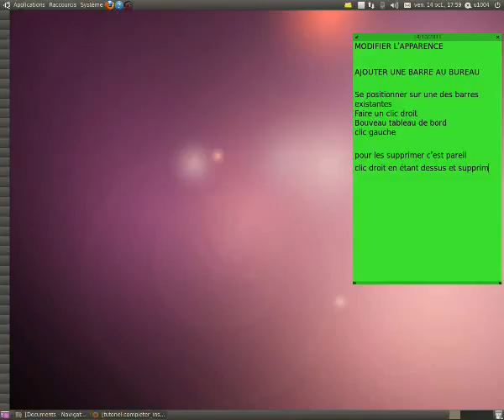ubuntu1004lts ajout d'une barre de tache